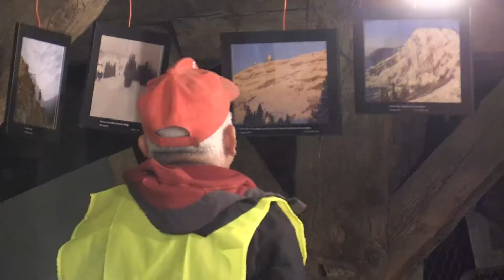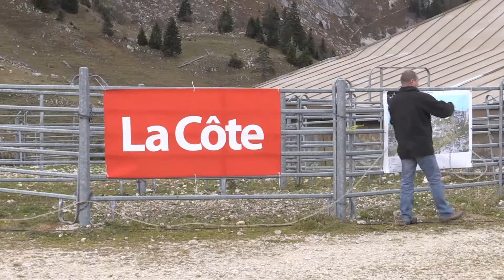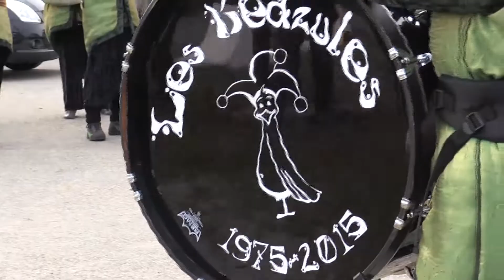News du 29.10.2015 - 20 ans de l'étoile de la Dôle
Depuis 20 ans, elle illumine la dôle… Installée chaque année par une équipe de bénévoles, l’Etoile de la Dôle guide les voyageurs dans la nuit. Elle apparait dans le ciel lorsque les enfants sages ouvrent la première case de leur calandrier de l’avant.